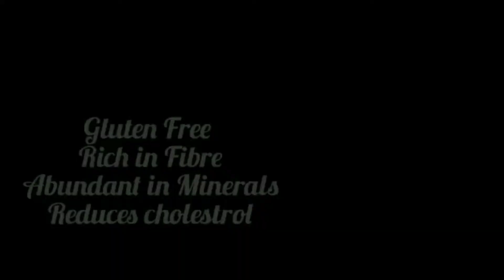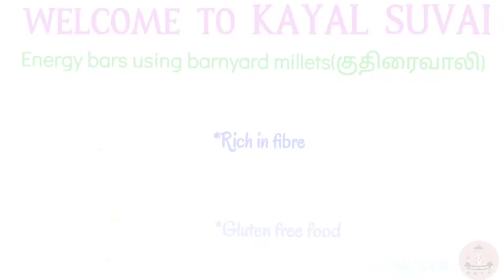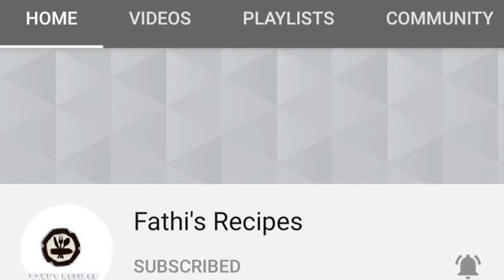Millet Challenge with Famous Youtuber|Healthy Millet Recipes in Tamil|7 வகை சிறுதானிய உணவு|Ragi Cake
2.Channel Name : Kayal Samayal

4. Channel Name : Moms City corner

5.channel name : amma na summa illa

6.

7. Channel Name : Mannady samayal. com

Kayal Samayal Eid Challenges

Part 5 Kids Eid Wishes (Kayal Samayal)

Part 6 Eid Feast (Breakfast & Lunch)